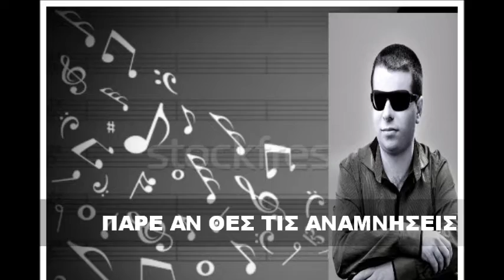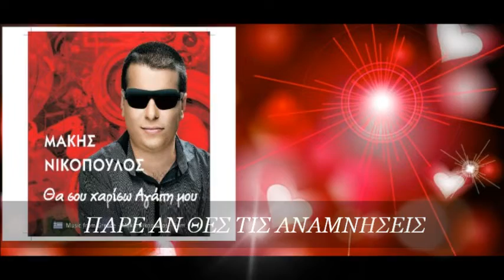Μάκης Νικόπουλος - πάρε αν θες τις αναμνήσεις (official song 2013)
πάρε αν θες τις αναμνήσεις! νέο τραγουδι 2013
τίτλος πάρε αν θες τις αναμνήσεις
album: θα σου χαρίσω αγάπη μου
στίχοι: αλέξανδρος αντωνόπουλος
μουσική: μάκης νικόπουλος
μπουζούκι: γιώργος τσώνης

πάρε αν θες τις αναμνήσεις μιας ζωής
να σου κρατάνε συντροφιά σαν είσαι μόνη
και αν μια μέρα δεις πως χώρια μου δε ζεις
έλα εδώ φύγε απ'αυτον που σε πληγώνει!!!